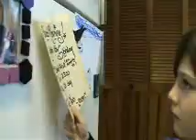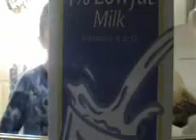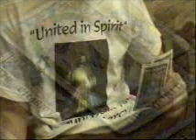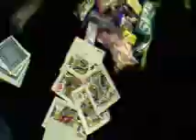Sunday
A short about Synchronicity!
This video was a contest entry for a reality show made in 2007. This is an old version of the song - Brand New Day by The Drama Club.